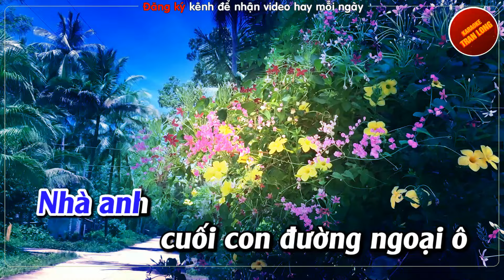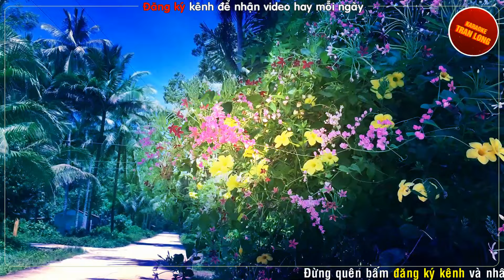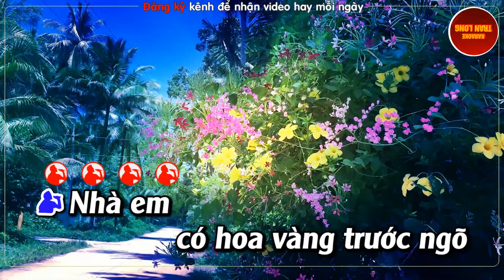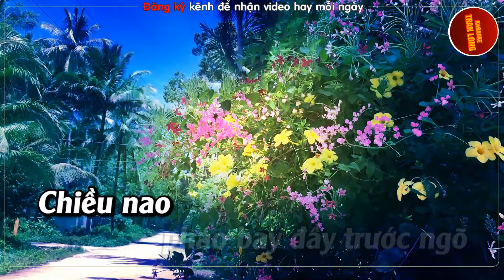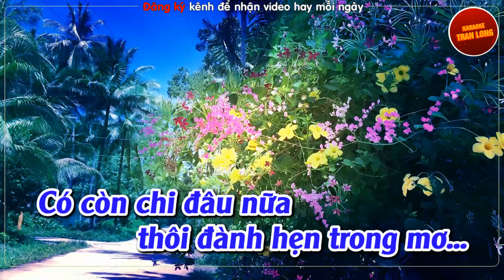Nhà em có hoa vàng trước ngõ... Karaoke Tone nam (Abm)